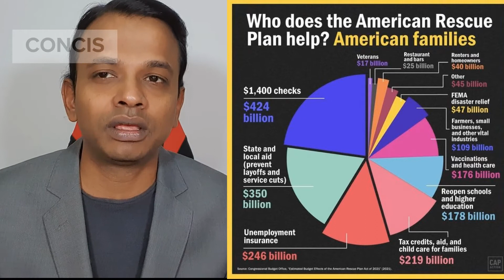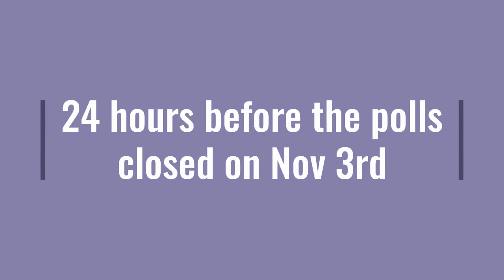Biden does not need a News Conference as long as he gets the Job Done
The Media can keep asking for one as long as they want. We need a President, not a TV showman.